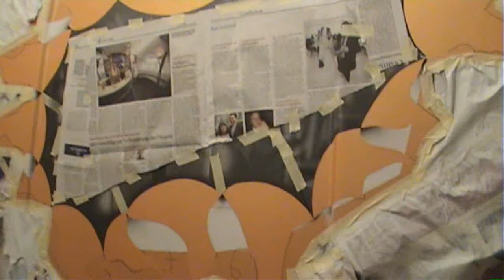Airbrush torn bonnet step by step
Airbrush torn bonnet step by step aufgerissene motorhaube stencil schablone color farbe engine motor car auto Simeon Kirsch